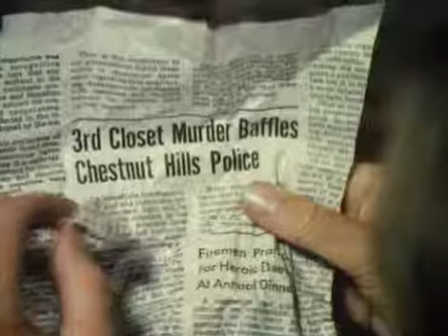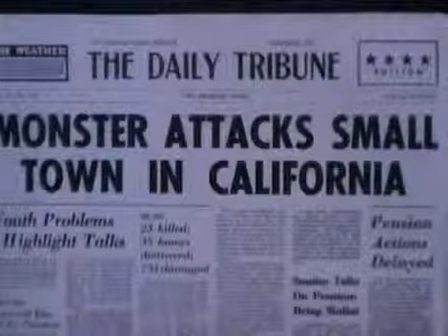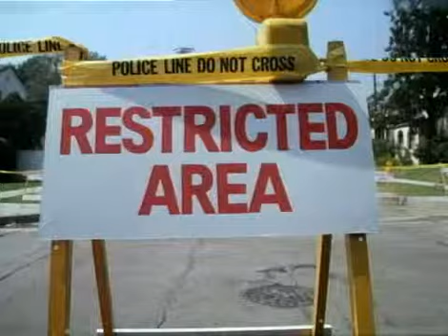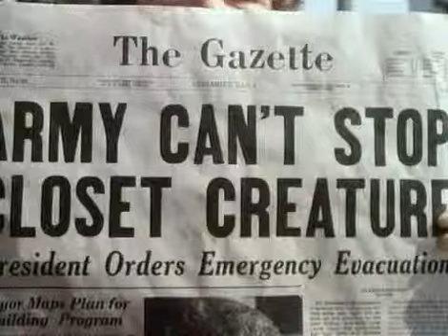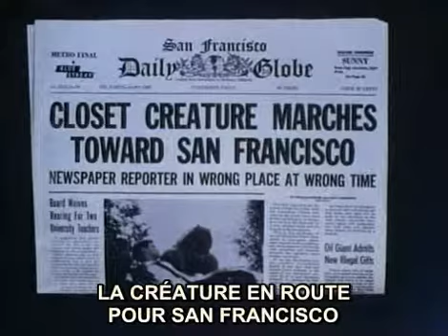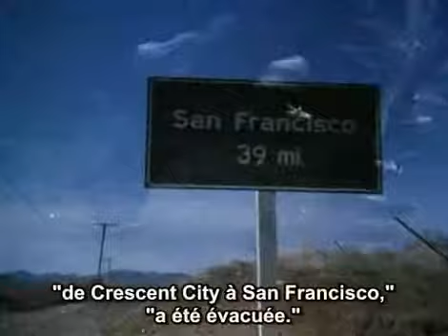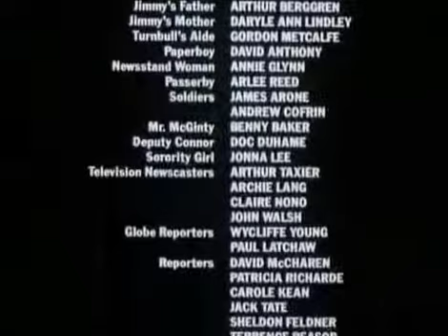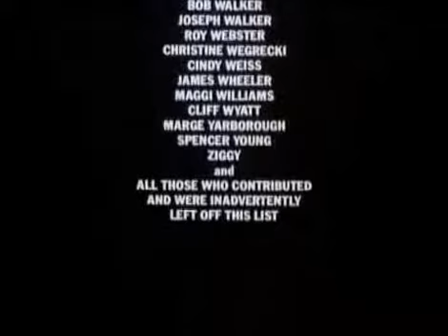TROMA FILM - Monster In The Closet - 1986 VOSTFR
Réalisé par Bob Dahlin
Avec Donald Grant, Denise DuBarry, Claude Akins, Howard Duff, Henri Gibson, Donald Moffat, Paul Walker, Fergie...

Synopsis : San Francisco est le théâtre d’une série de meurtres étranges, qui ont tous eu lieu dans le placard de la victime. Un rédacteur en chef d'un journal local envoie son auteur nécrologique pour faire un suivi sur ce qu'il croit être une histoire de routine. Pendant ce temps, les meurtres continuent. [tromadirect.com]

Film d'horreur, SF complet en version original sous-titré français.